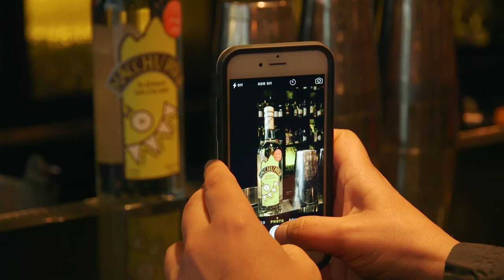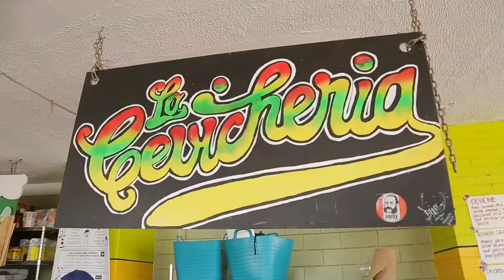Peru with The Inherited Plate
Meet some of the chefs and tastemakers who are putting Peruvian food and spirits at the forefront of the culinary landscape.  Hear them talk about Peru, it's food and ingredients and their personal memories.